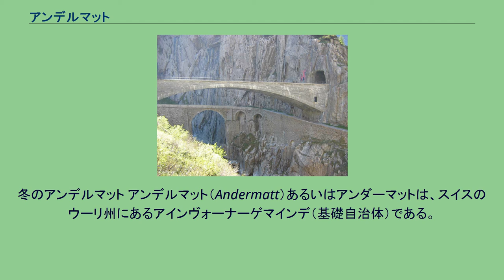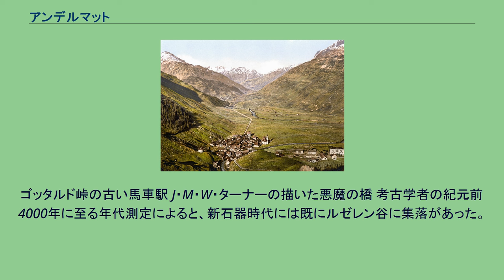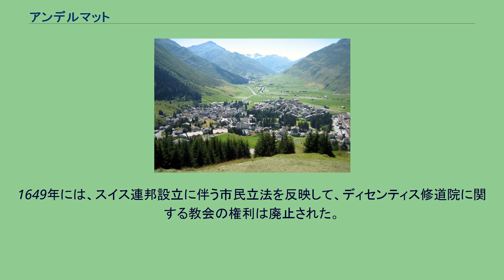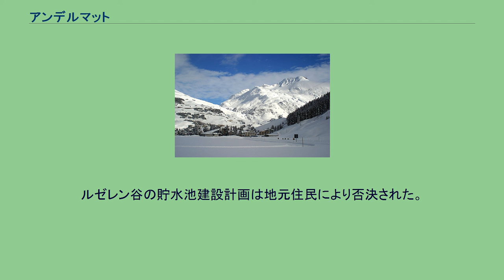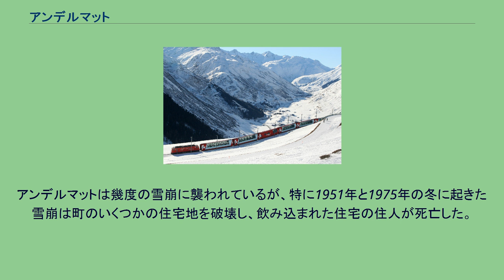アンデルマット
冬のアンデルマット アンデルマット（Andermatt）あるいはアンダーマットは、スイスのウーリ州にあるアインヴォーナーゲマインデ（基礎自治体）である。
人口1,312人、面積62.15平方キロメートル。
レアルプ、ホスペンタルと共に、アルトドルフの南22キロメートルに位置するルゼレン谷にある。
ルゼレン谷とアンデルマット アンデルマットは、アルプス山脈のレポンティーネアルプスにあるルゼレン谷に位置する。
アンデルマットはスイスの南北交通・東西交通が交わる十字路、つまりグラウビュンデン州とヴァレー州、ベルン州とロマンシュ語地域の間に位置している。
4つのアルパインパス（アルプスの山道）が交わる場所でもあり、東にオーバーアルプ峠（標高2,044メートル、6,706フィート）、南にゴッタルド峠（同2,108メートル、6,916フィート）、西にレアルプ峠（同1,538メートル、5,046フィート）とフルカ峠（同2,436メートル、7,992フィート） 、北にゲシェナーアルプ峠（同2,435メートル、7,992フィート）を擁する。
アンデルマットとゲシュネンの間に位置するロイス谷のシェレネン渓谷には、悪名高い「悪魔の橋」がある。
マッターホルン・ゴッタルド鉄道（MGB）の駅がある。
ゴッタルド峠の古い馬車駅 J・M・W・ターナーの描いた悪魔の橋 考古学者の紀元前4000年に至る年代測定によると、新石器時代には既にルゼレン谷に集落があった。
ローマ時代には、このアルプス谷にケルト人のヘルウェティイ族が定住していたと考えられている。
しかしアンデルマットの起源は、現在のアンデルマットの町がある場所に定住していたヴァルザー民族のアラマン族にのみ求めることができる。
アンデルマットの教会区が歴史上初めて登場するのは、ベネディクト会のディセンティス修道院に土地が寄進された1203年のことである。
1649年には、スイス連邦設立に伴う市民立法を反映して、ディセンティス修道院に関する教会の権利は廃止された。
有名な伯爵たちの逃亡（Flight of the Earl）では、イギリスからアルスター（北アイルランド）を奪回すべくスペインへ向かったアイルランドのゲール人伯爵たちが、途中、スイスを通った。
1608年の聖パトリックの日、族長たちがアンデルマットの近くの悪名高い悪魔の橋の架かる谷に大量の金貨を落としたと伝えられている。
落とされた金貨は今日に至るまで見つかっておらず、「ゴッタルド峠の失われた秘宝」として知られている。
乗合馬車の通行のため、1818年から1831年に渡ってゴッタルド峠が整備された。
アンデルマットは峠の前の最後のリゾートとして経済的に繁栄し、人気の温泉街となった。
しかし1881年、町の直下を通りスイス中央部にあるゲシュネンとティチーノ州のアイロロを結ぶゴッタルド鉄道トンネルが開通すると、町は次第に衰退し、繁栄以前の状態に戻った。
トンネル工事は何人かのアンデルマット住人である作業員の命を奪った。
また作業員によるストライキが軍によって鎮圧され、さらに4人の作業員が死亡した。
1885年以来、アンデルマットはスイス連邦陸軍の駐屯地となった。
現在はスイス陸軍の訓練施設になっているが、戦時にはスイス連邦陸軍の司令部となる。
ルゼレン谷の貯水池建設計画は地元住民により否決された。
アンデルマットは幾度の雪崩に襲われているが、特に1951年と1975年の冬に起きた雪崩は町のいくつかの住宅地を破壊し、飲み込まれた住宅の住人が死亡した。
2008年2月27日、アンデルマットの古い教会にゲール人伯爵たちのための記念碑が完成し、ノーベル平和賞を受賞したジョン・ヒュームの手によって除幕された。